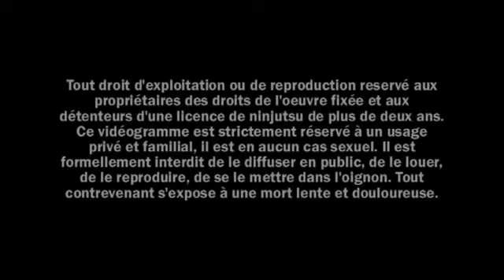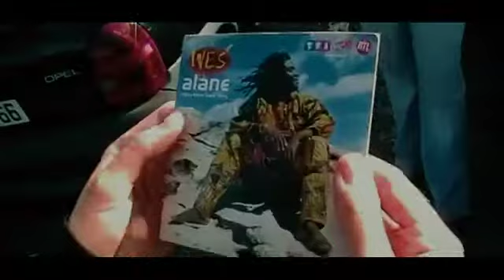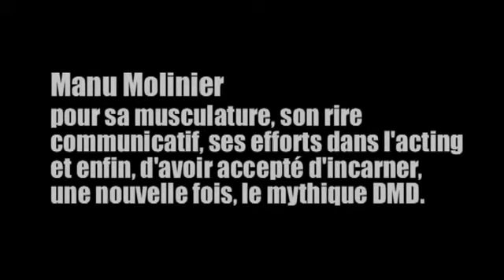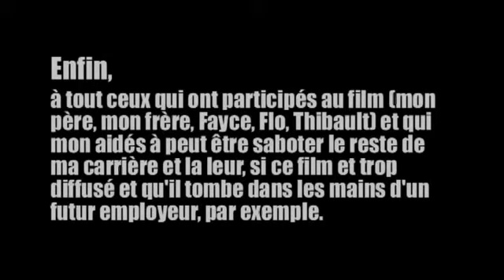SÈTE NINJA FORCE BEGINS (film complet)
SYNOPSIS :
Découvrez les origines de DMD, le super méchant de Sète Ninja Force 4. La guerre entre le Karaté et le Ninjutsu fait rage à Sète. Le maitre ninja StormShadow monte des stratagèmes plus vicieux les uns que les autres pour prendre l'avantage. Mais lorsque son fidèle bras droit mécanisé se réveille tel est pris qui croyait prendre...

CHAPITRES :
00:00 Intro : c'est le Dim Mak
05:23 Générique
07:52 Elvis Stanton (karaté) vs Cannibal (catch)
11:57 La conquête de Stormshadow
17:20 Elvis Stanton et sa femme
25:02 Elvis Stanton vs Ninjas
28:51 Elvis Stanton vs Stormshadow
32:23 Le flash-back de Machine
44:37 Machine se souvient
47:00 Générique de fin / Bêtisier